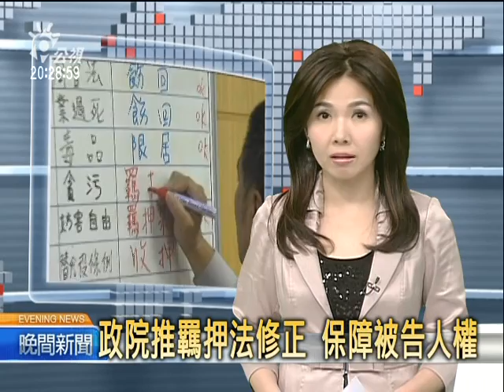2010-07-08公視晚間新聞(政院推羈押法修正 保障被告人權)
"為了加強對被告的人權保障、行政院會今天通過「羈押法」修正草案，基本精神就是、不把還沒定罪的被告當作犯人，未來在管理上將會大幅鬆綁、只做安全跟秩序上的必要維護。被告以後在看守所裡面、可以自備飲食和書籍，接見內容也不會再被監聽。
前國安會秘書長邱義仁原來的招牌髮型，進了台北看守所後被理為小平頭；前調查局長葉盛茂也傳出進入看守所被檢查肛門；而前總統陳水扁在看守所的書信都要被檢閱，未來在「羈押法」修正案送立法院審議通過後，這些情形都不能再發生。
行政院會通過「羈押法」修正草案，改採無罪推定為原則，明顯區分羈押被告和受刑人的管制，未來羈押被告在看守所內可依志願參加作業，可以自備飲食、閱讀自備書籍，並可在指定處吸菸，被告接見也能更享有隱私。
民間司法團體呼籲法務部別鬆了法規卻嚴訂執行辦法，要讓司法人權更躍進，也得改善看守所衛生和健康的環境。
記者 王琪如 張梓嘉 台北報導"